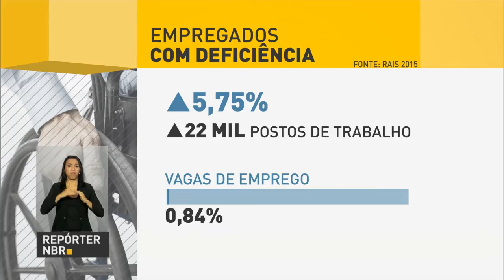Ministério do Trabalho organiza ações de incentivo a contratação de pessoas com deficiência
REPÓRTER NBR - 23.09.16: Nesta sexta-feira (23), o Ministério do Trabalho organizou uma série de ações para incentivar a contratação de pessoas com deficiência. Atividades fazem parte do Dia D da Inclusão Social e Profissional de Pessoas com Deficiência e Reabilitados pelo INSS no mercado de trabalho.